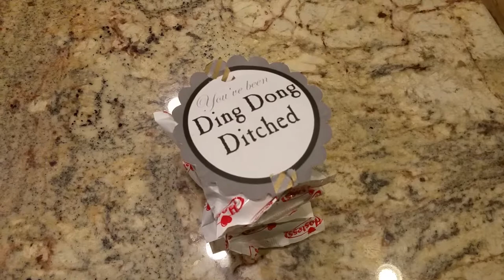Busted Ding Dong Ditching my house